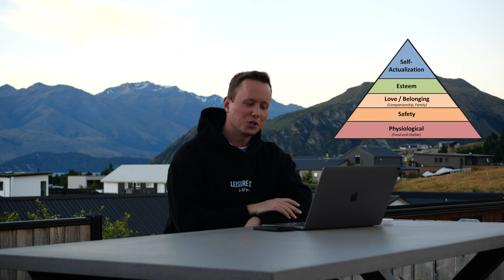Complete FREEDOM Guide: How To Achieve Wealth, Health, and Freedom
In this video, I am going to show you how to attain wealth, health, and freedom. I'll guide you on assessing your current 'rating' in each area of your life and determine if your overall average suggests you should start your online business today!

🔥 Learn How To Make Money Online (LIMITED TIME OFFERS): 🔥

FREE Online Business Quiz (learn best business for you to start in 30 seconds):

💸 My Mentorship Programs: 💸

Ecom Freedom Elite - Amazon FBA (#1 Amazon FBA mentorship as rated by Trustpilot reviews - limited spots per quarter):

None of the information in my videos or any social media content is to be interpreted as an earnings guarantee. I cannot guarantee the success of every individual. Any earnings figures are individual results and are not to be assumed as ‘common results’.

Timestamps:
0:01 - Intro.
3:36 - Dan's first businesses.
6:18 - Where would I start?
6:43 - Money.
8:37 - Health.
9:35 - Wealth.
10:59 - Happiness.
12:39 - Purpose.
15:16 - Calculating your average.
17:13 - First area's to focus on.
23:05 - Focusing on your health & Dan's story.
25:24 - Detox.
31:36 - Outro.